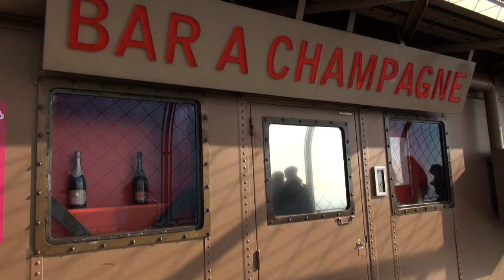What's at the top of the Eiffel Tower? Paris Travel Guide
★Book a Free Roadmap Session With Me to Get on Track Towards An International Career and Life!

Thumbs up if you enjoyed and leave your questions/comments below!